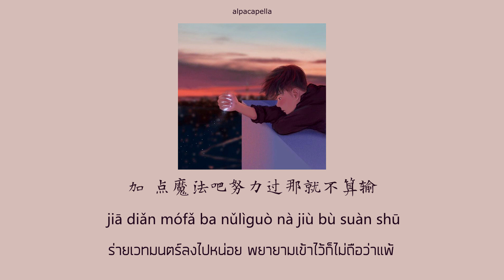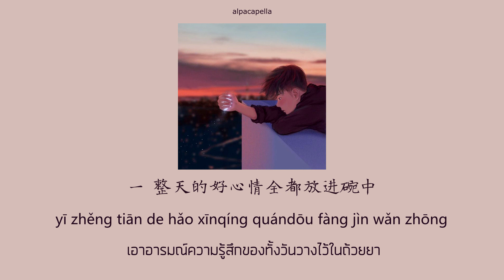[THAISUB/PINYIN]《狐狸的童话》hú li de tóng huà - Santa_SA | แปลเพลงจีน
เพลง 狐狸的童话 เทพนิยายสุนัขจิ้งจอก
ผู้ร้อง Santa_SA

หากแปลความหมายผิดหรือซับมีข้อผิดพลาดประการใดต้องขออภัยด้วยนะคะ
สามารถดูคำแปลเพลงอื่นๆที่ไม่ได้ทำซับได้ที่